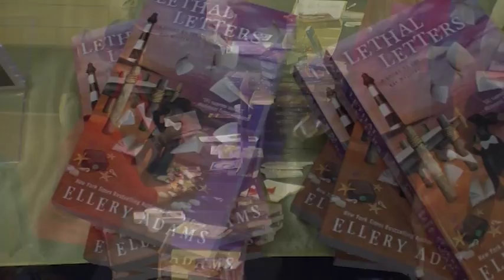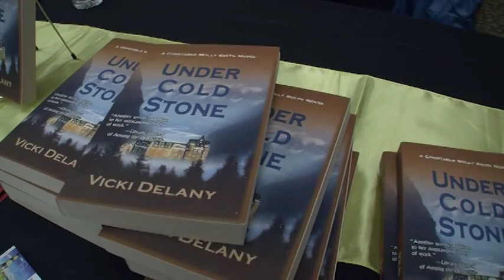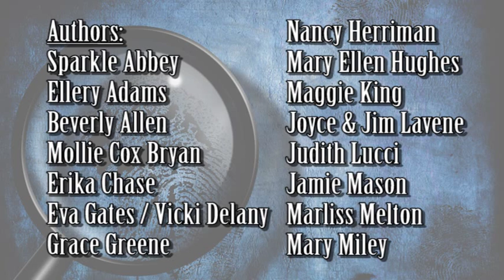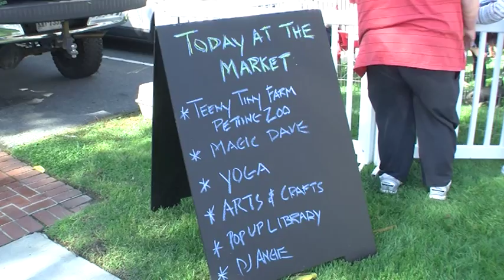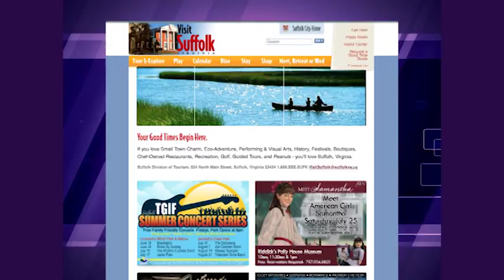On the Scene - Suffolk Mystery Authors Festival / Suffolk Tourism Tours & Events